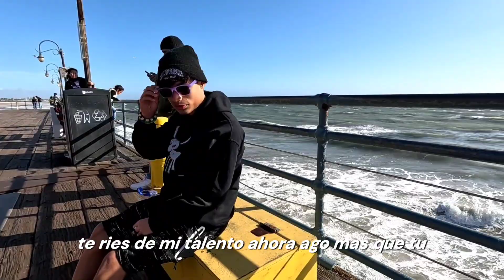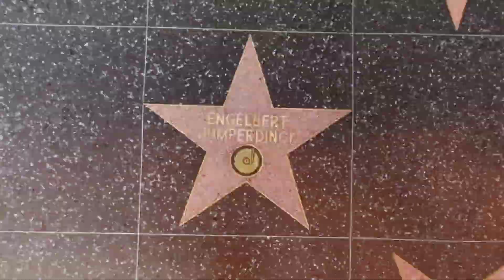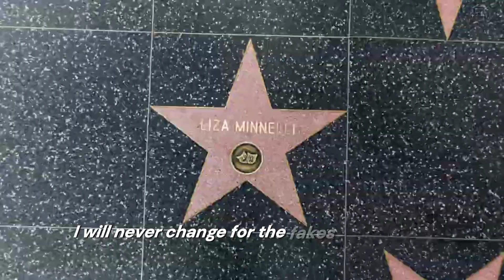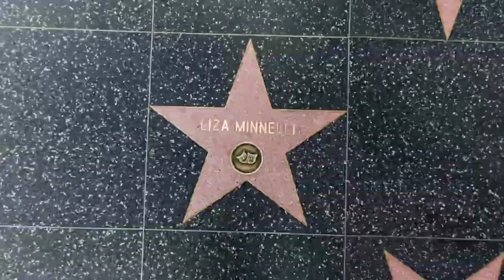HypesZXT - Hollywood (Official Music Video)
Edited By HypesZXT

HypesZXT Films

Shot By: HypesZXT

Song:

Artist:

Music Video

Visualizer

Lyric Video

Montage

HypesZXT • Ømar Duran

Edited And Produced Filmed By:HypesZXT Omar Ortiz Duran

Content Here Is The Links To My Channel On Other Platforms And My Second Channels:
SoundCloud:Check out HypesZXT on SoundCloud

And My Second Channels On Youtube

Omar Duran

Omar Ortiz Duran

GPU: GeForce GTX 1650 with Max-Q Design
CPU: Intel(R) Core(TM) i5-10500H CPU @ 2.50GHz
Memory: 8 GB RAM (7.83 GB RAM usable)
Current resolution: 1920 x 1080, 144Hz
Operating system:

Learn More About HypesZXT

Learn More About Me⬇️👇

HypesZXT Is A 17 Year Old Content Creator Youtuber Editor Born And Raised In Puerto Rico HypesZXT Real Name Is Omar Ediel Ortiz Duran HypesZXT Was Born In September 30 2006 HypesZXT Is Well Known For His Video Editing Skills And Content Creation And Gaming Videos Producing 3d Animation Video Cinematics Vlogs Content Creation And Acting But HypesZXT Dream Was To Make A Profit Out Of His Content On YouTube And Proving Everyone Wrong HypesZXT Always Belived That He Will Be The One Who Changes Everything Who Will Make His Family Proud And One Day He Will Make It To The Top And Prove Everyone Wrong Who Said Get A Real Job Or Didn’t Belive In His Career And He Isn’t Going Anywhere He Will Comtinue His Grind Making What He Loves And His Dreams Happen HypesZXT Plans When He Makes His Dream Of Being A Youtuber And Going To LAy Come True His Plans Are To Collab With Youtubers Such As Gavin Magnus And Artist Like The Kid Laroi Thats Always Been His Dream And Buy His Dream House Where He Can Create Non Stop Content Creation With His Dream Collabs And He Will Work Hard And Strive To Make That Dream Happen No Matter What It Takes And Prove Everyone Who Doubted Him Wrong.